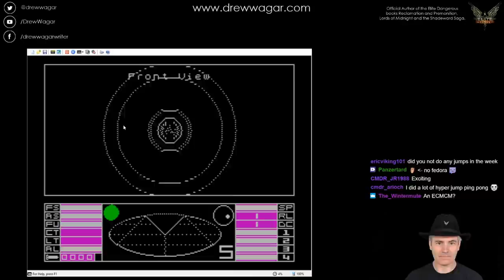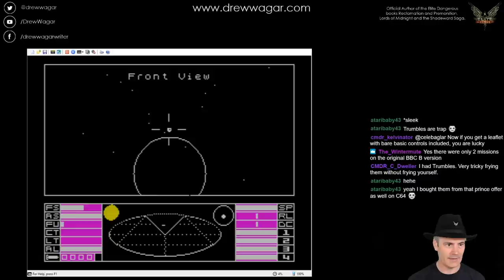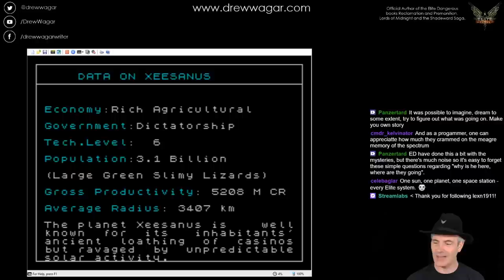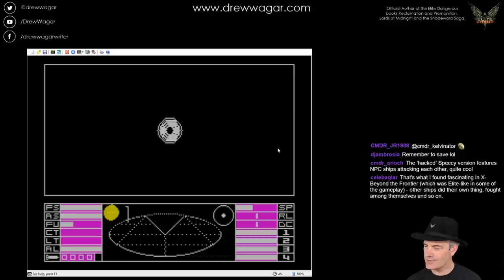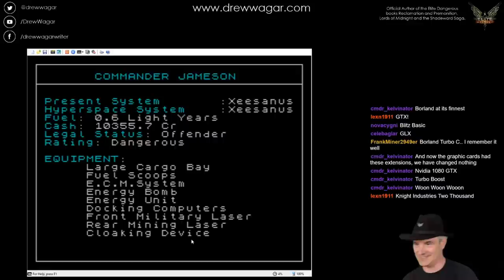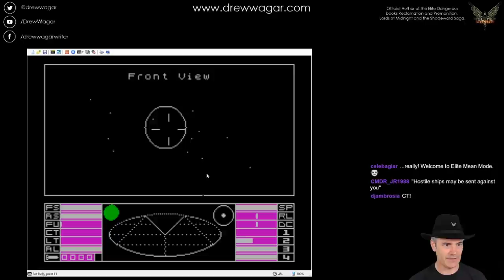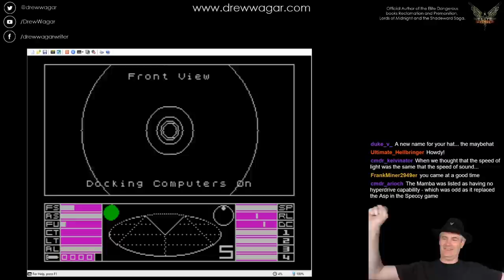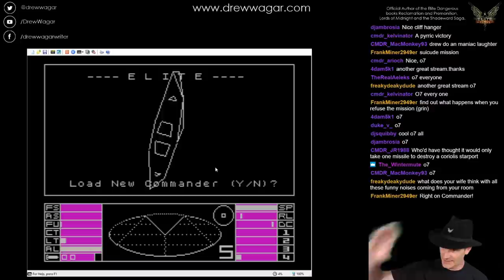ZX Spectrum Elite Playthrough - Episode 11 - The Thargoid Invasion Part 1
Whilst tooling around in the depths of space Drew receives a distress call from GalCop asking for help with an invasion of badly spelt Thargoids. Will he rise to the challenge, fail miserably or run and cower?